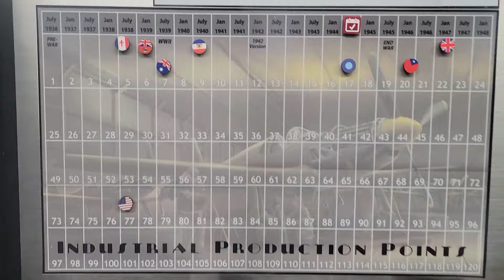July 44 update